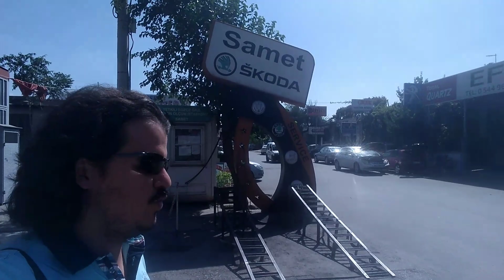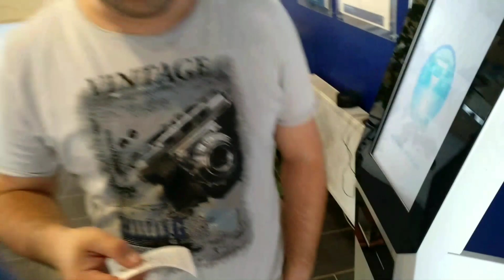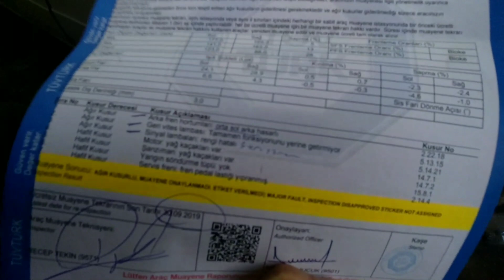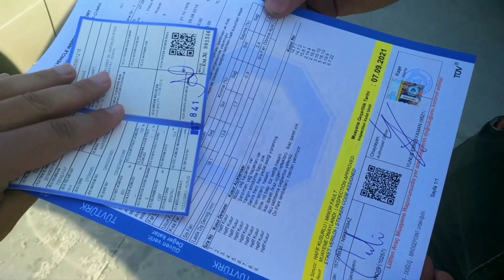Fabrika Kondisyonunda Murat 124'ü Muayeneye Soktuk( Kaldık Muayeneden)